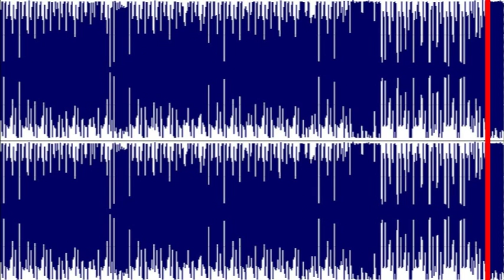Sergey Korovkin texture drum and bass 002